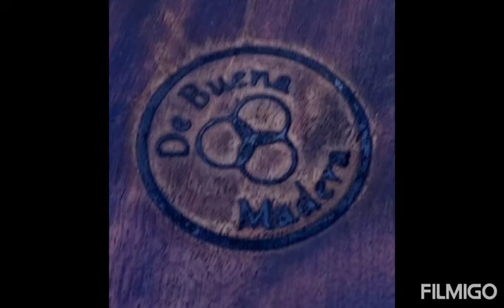Bacha torneadas en madera de paraiso.